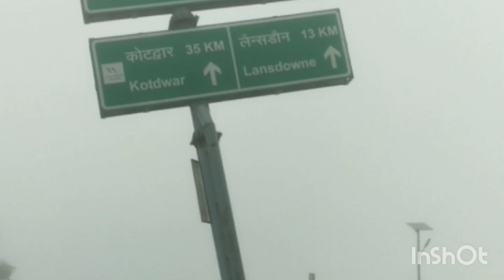aaj apke bhai को छिपकली के अंडे मिले है😱😱😱😱